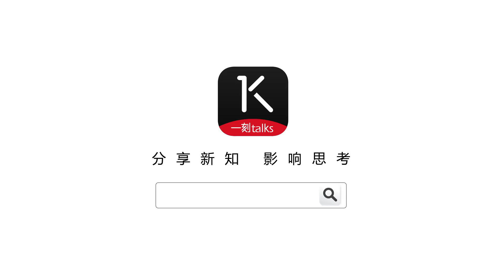一刻talks |裁员潮下，年轻人的职场核心竞争力在哪里?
这是万博宣伟中国区董事长刘希平、HRoot创始人唐秋勇、胡桃帮帮创始人张小桃@一刻talks 的「职场三人行」分享。90后已成为职场主力，但90后也是分化最严重的一代。他们有的正经历互联网裁员潮，有的是资本和媒体争相追逐的高管和创业者。优秀没有寒冬，“及格”才有冷暖季。是什么造成了90后截然不同的道路和境遇？是趋势、机遇、选择、还是能力态度？快速变革的时代下，未来人才的竞争力又在哪里？听听三位职场专家讲者的深度对谈。

刘希平 | 万博宣伟中国区董事长、《职来职往》嘉宾、《天下没有陌生人》作者

唐秋勇 | HRoot 创始人

张小桃 | 胡桃帮帮创始人，求职训练专家